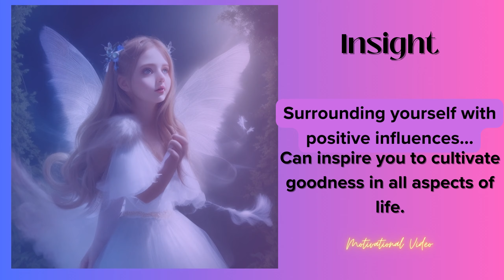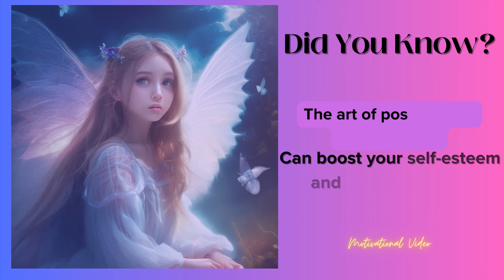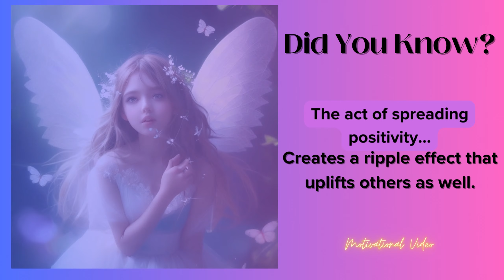Journey to Inner Heaven: Tips to Cultivate Goodness Within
Embark on a transformative journey towards inner heaven by cultivating a life filled with positive habits, thoughts, and behaviors. 🌟✨ In this enlightening video, we uncover several powerful ways to infuse your life with goodness and elevate your spiritual growth.

From the art of gratitude and the practice of mindfulness to the ripple effect of kindness and the power of self-compassion, we delve into actionable steps that lead you towards an inner state of peace, contentment, and fulfillment. By nurturing a sense of unity, compassion, and authenticity, you'll discover the keys to creating your own version of heaven right here on Earth.

Join us on this transformative voyage as we explore how cultivating positive habits, thoughts, and behaviors can be a profound pathway to spiritual growth. 🌻🌿